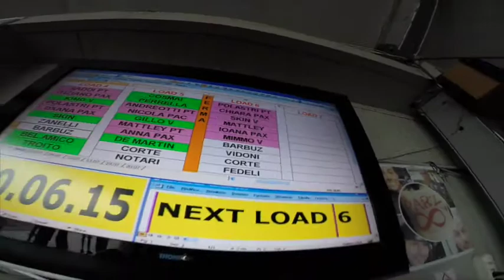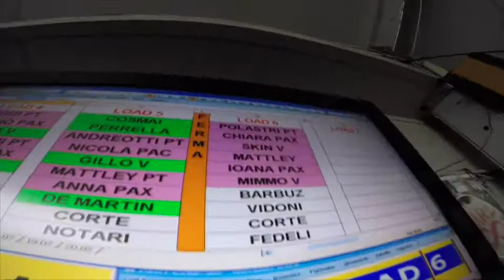LANCIO CON PARACADUTE. LANCIO IN TANDEM DI CHIARA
Vieni a volare con noi, lanciati  da 4200 metri con il paracadute biposto in Tandem a Reggio Emilia.

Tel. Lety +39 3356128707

Italia Sky Sport - Scuola di paracadutismo: organizziamo lanci in tandem con paracadute biposto (tandem) e corsi di paracadutismo a Reggio Emilia.

Informati ti aspettiamo !